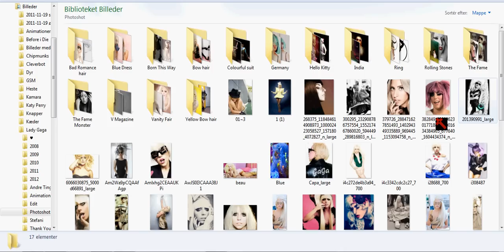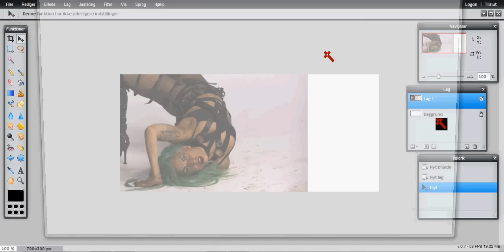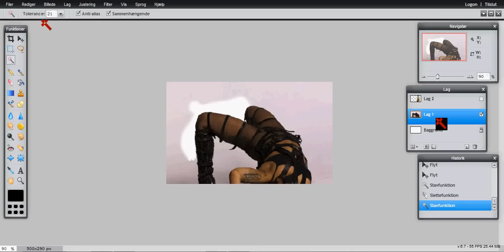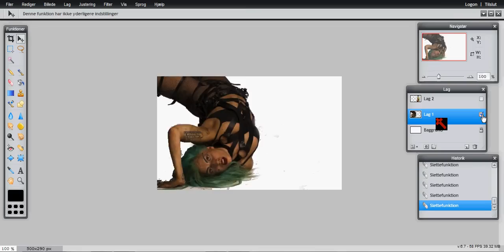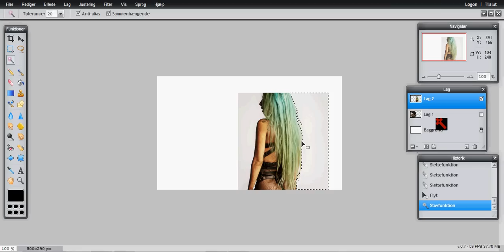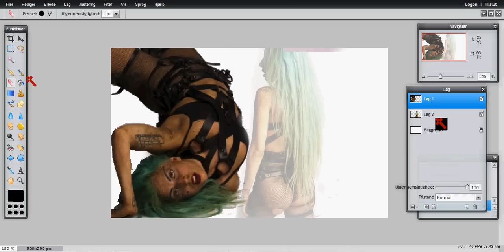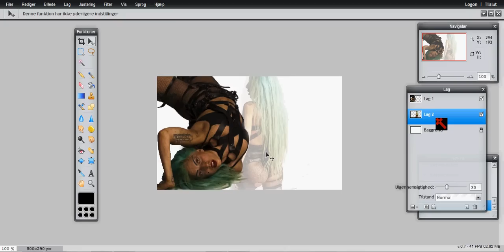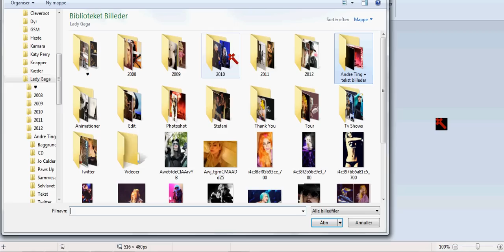How to make Lady Gaga art pictures.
I'm sorry about my the cursor out to the left...
I don't know what you call them but I call them fan-art-pictures. If you have any question just ask :)
I'm sorry that the edit program is in danish! :I